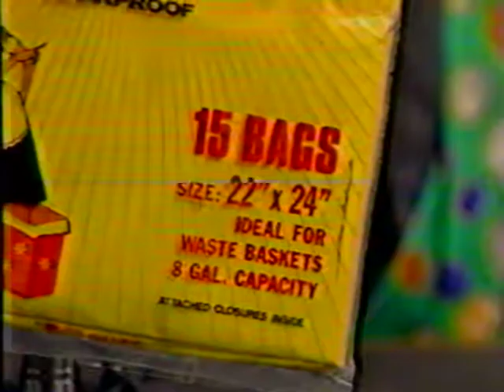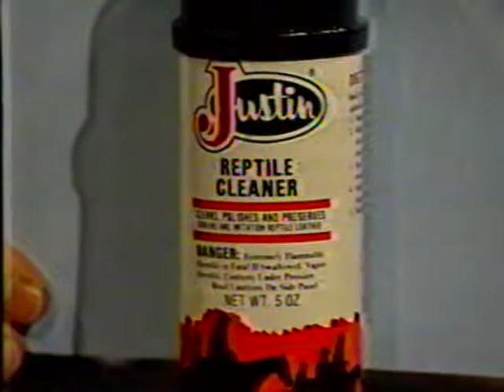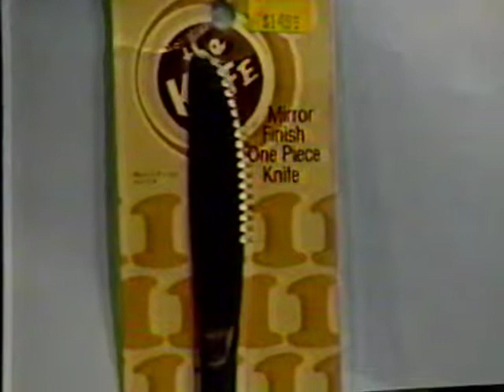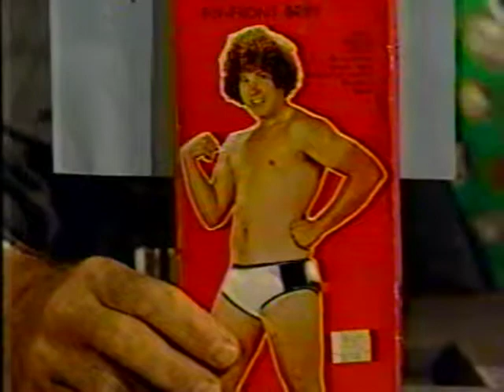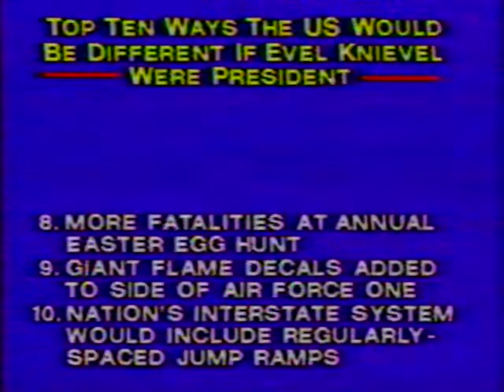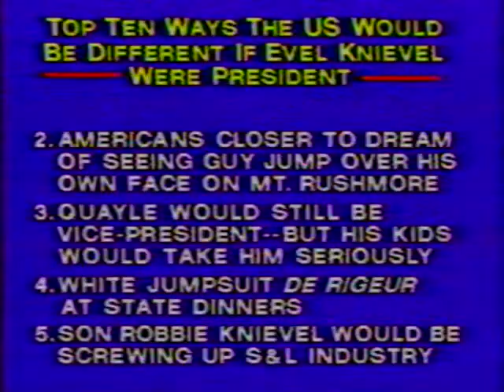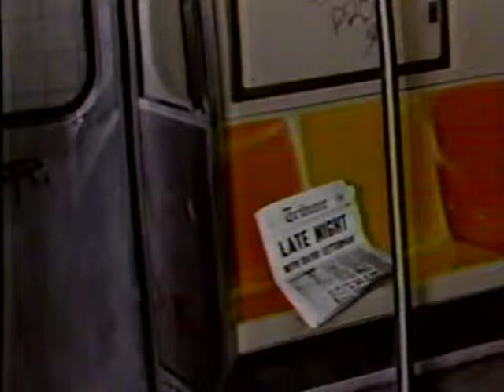Late Night with David Letterman July 17, 1991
00:00 Monologue
00:54 A funny thing happened to Paul
01:46 Baily Stortz and his nephew
02:32 Supermarket Finds
08:57 Top Ten Ways the US Would Be Different if Evel Knievel Were President
11:17 Thoughts behind celebrity quotes